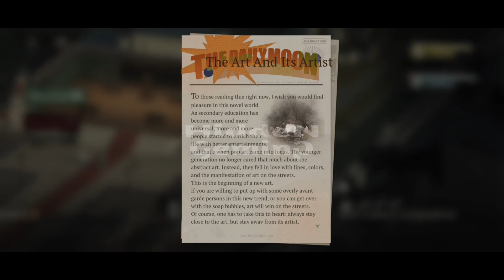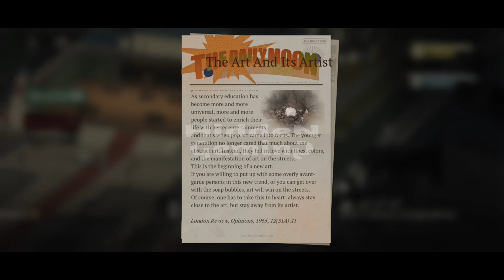Reverse 1999 Event "The Theft of the Rimet Cup" Story 7-11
Support terus channel ini ya, cuma player biasa ga lebih 😁😁😁

semoga terhibur 😁😁😁